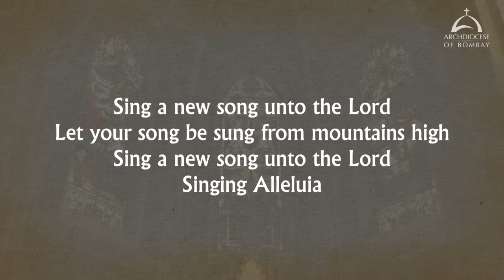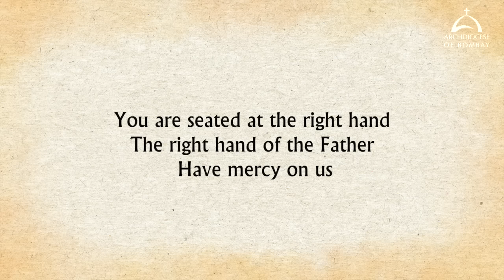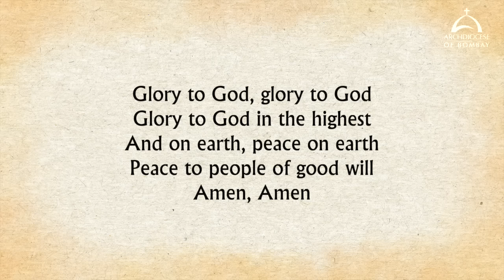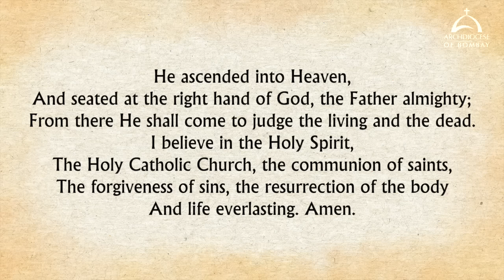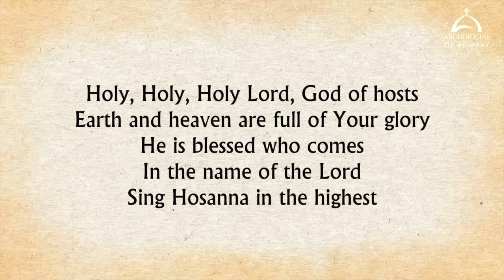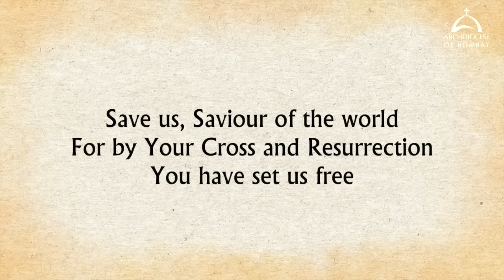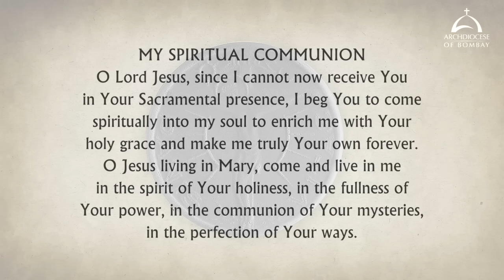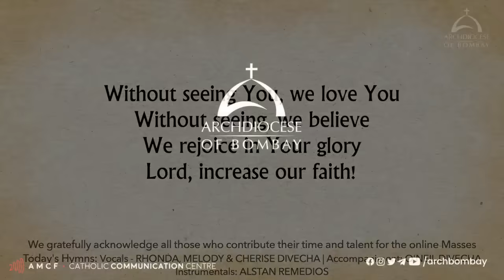The Holy Eucharist | Sunday, August 27 | Archdiocese of Bombay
The Holy Eucharist celebrated by His Eminence, Oswald Cardinal Gracias, Archbishop of Bombay at the Cathedral of the Holy Name, Colaba.